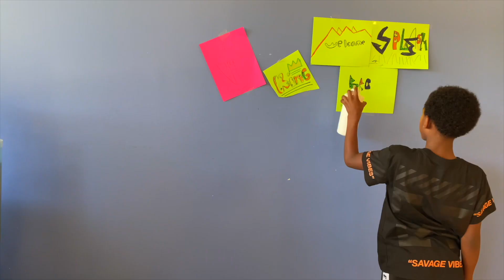‘23 Summer Camp Acting Class: Chisholm Trail Community Center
The students in the 2023 Chisholm Trail Community Center summer camp arrived eight weeks ago, not expecting to be a part of such a cool learning experience. With just ONE HOUR PER WEEK for 6 weeks they learned the art of storytelling, collaborative writing, improv., stage combat, and more! On week seven, they filmed and on week eight, they sat with popcorn and watched their film!

Special thanks the lead teacher and professional artist Sheran Goodspeed Keyton for helping these students to move from “”I think I can” to “I know I can!”

Special thanks to DVA Productions team members Tyrinika Marie, Sheresia Goodspeed, and Kaliyah Jones coming in to cover classes and teach acting!

Special thanks to Producer Charles W. Bush for editing this piece together so perfectly. Directed by Sheran Goodspeed Keyton. Filmed by Tyrinika Marie and Sheran Goodspeed Keyton.

Special thanks to Arts Fort Worth, Chisholm Trail Community Center, and The City of Fort Worth for allowing to bring their creative energy to life!